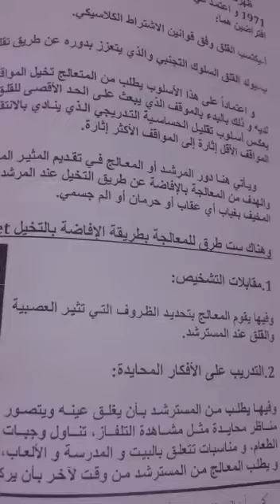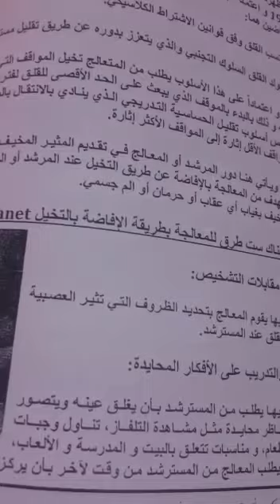تعديل السلوك المرحلة الثالثة ا م د ابتسام سعدون محمد